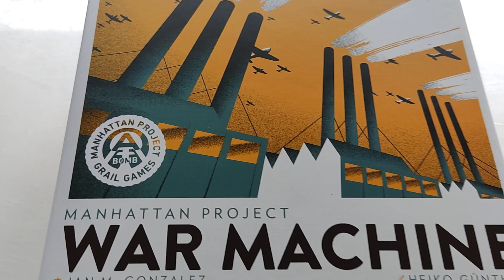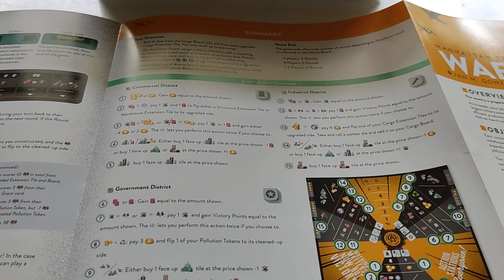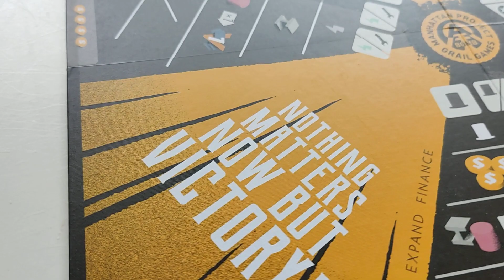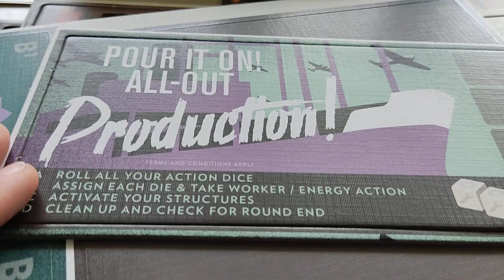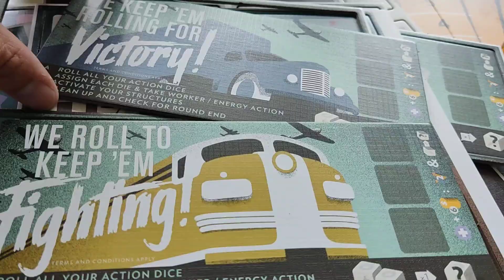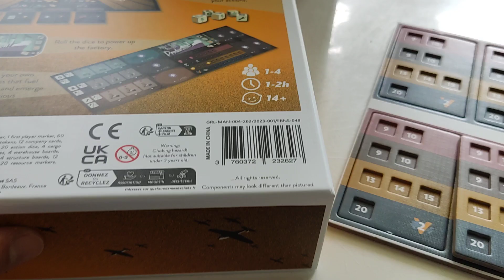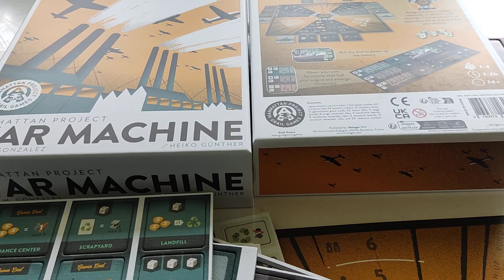Manhattan project War Machine - unboxing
Manhattan project War Machine - unboxing Recenzja na gdzie każdego dnia opisuję inną grę, klocki lub zabawkę kreatywną - zapraszam